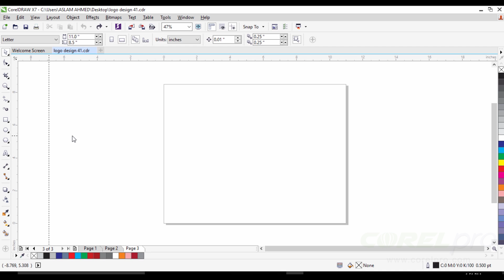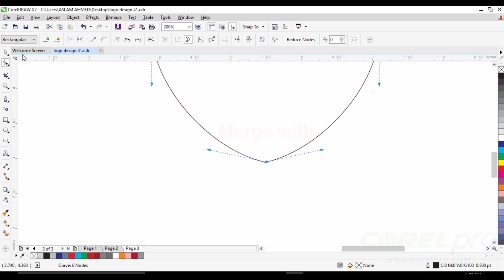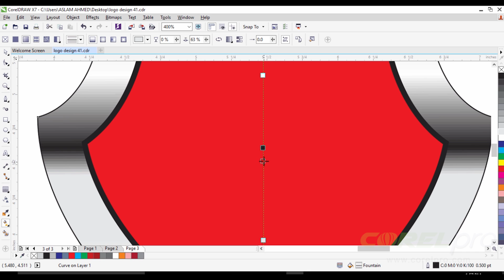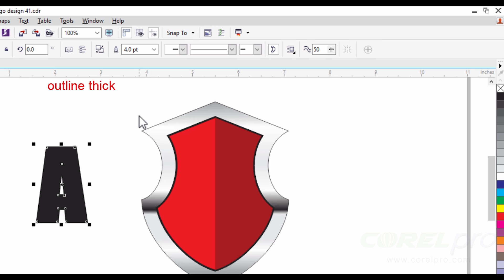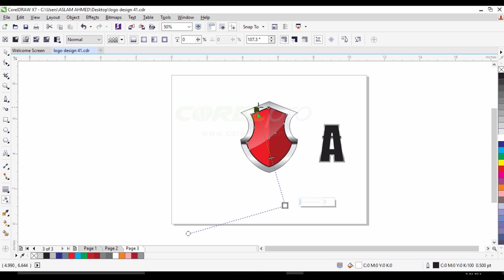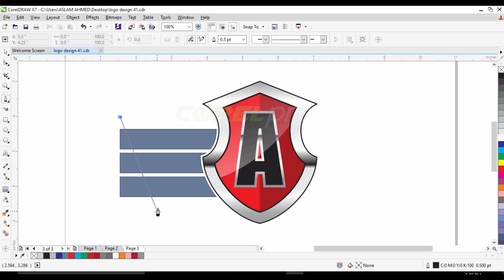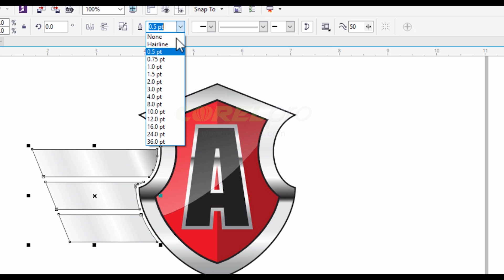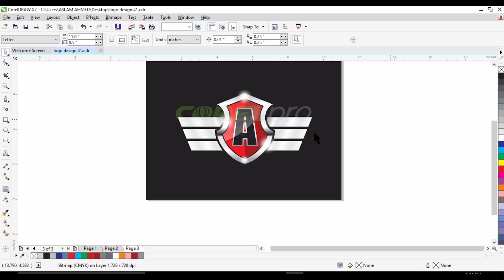Best Logo Design Ideas 41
Best logo design Ideas complete Logo design series: In this tutorial
you will learn how to Design a 3D & glossy logos in CorelDraw.